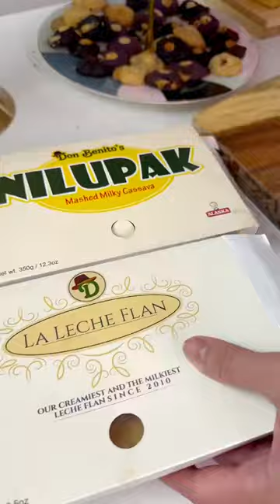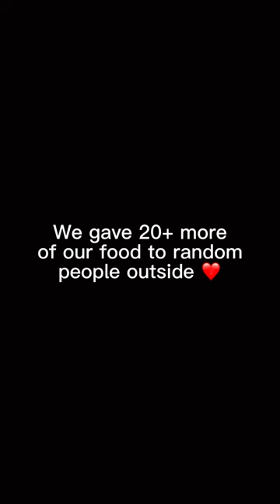Pag nag ka ditto, May 5kyaw Gkash ka! Follow us for more fun content🥰 part 27/Simon Javier